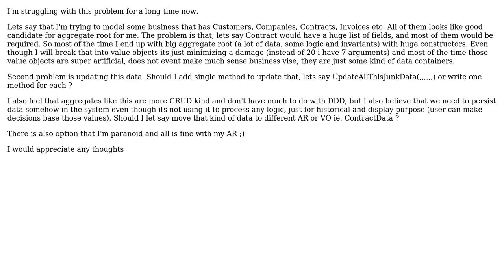Software Engineering: Aggregate root with many fields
With thanks & praise to God, and with thanks to the many people who have made this project possible! You are responsible for your own actions.